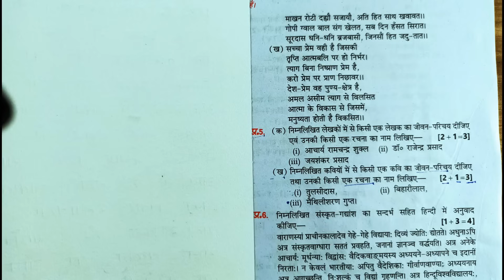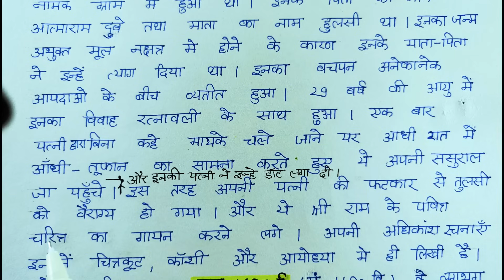tulsidas ka jivan parichay/jivan parichay tulsidas/biography tulsidas/tulsidas ka jeevan parichay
tulsidaskajeevan parichay
tulsidas ka jivanparichay10ka
tulsidaskajivanparichayshortcut mein

Thankyou..